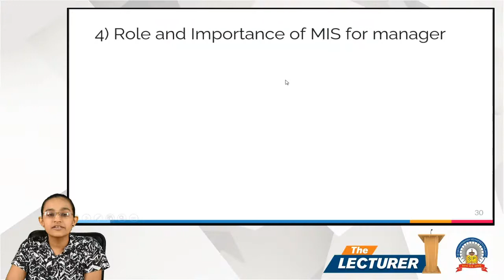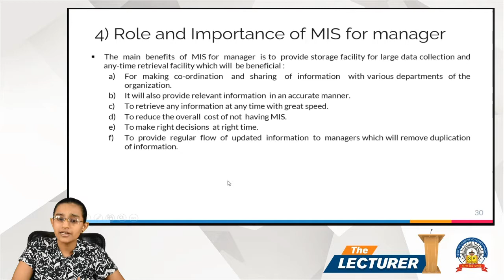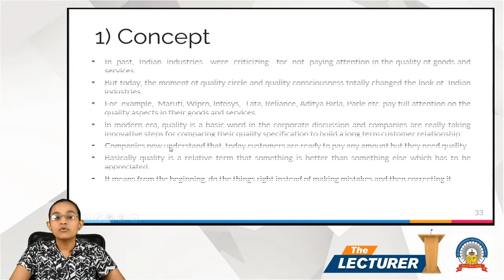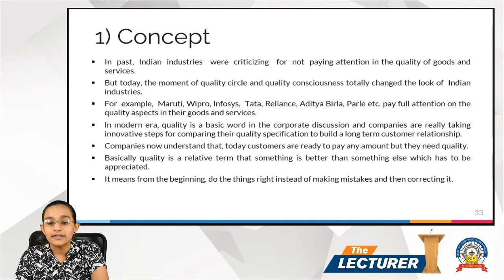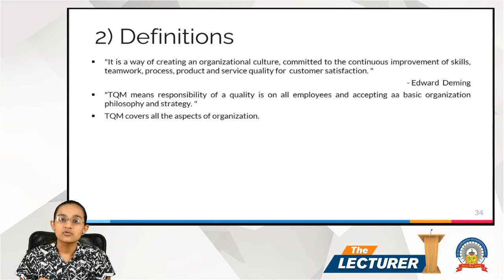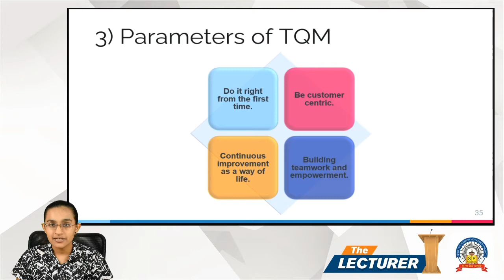BBA Sem-2 Sub: Emer. Trends in Contem. Mgt. Chap.: Issue in Manage. Empl. Topic: Role of MIS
Hi All,